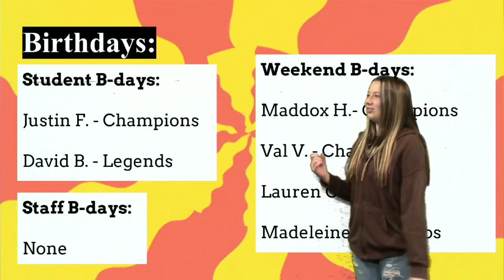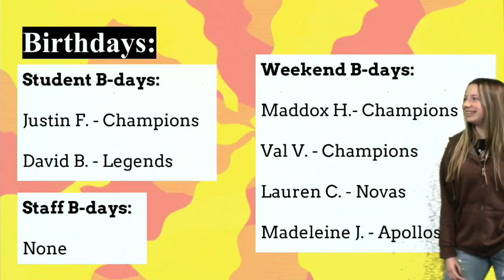Plaza Broadcast January 31st, 2022-2023